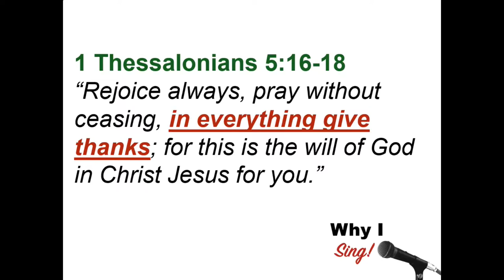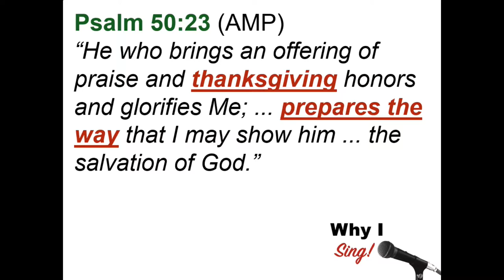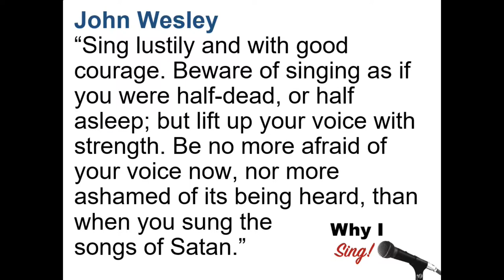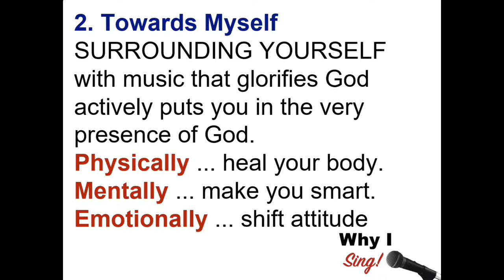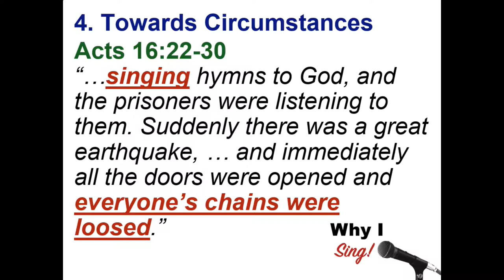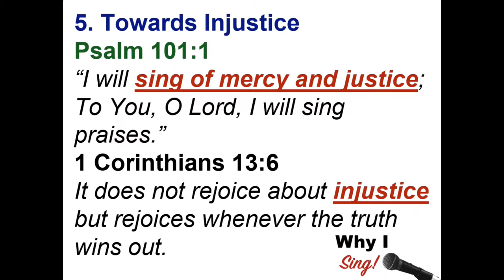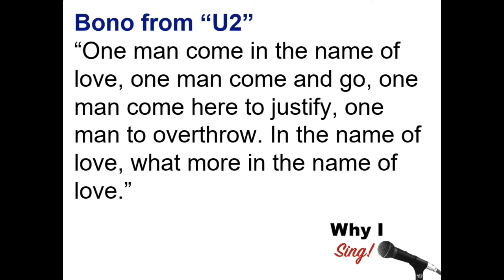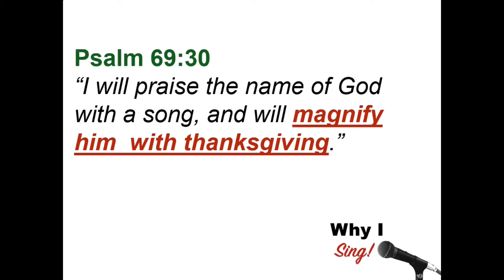Oct. 8/17 Why Series# 5, Why I Sing?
By: Pastor D. Karl Thomas